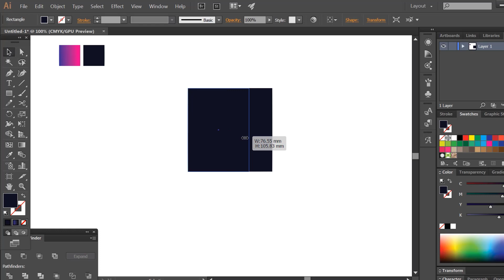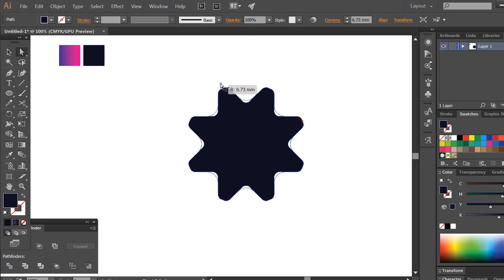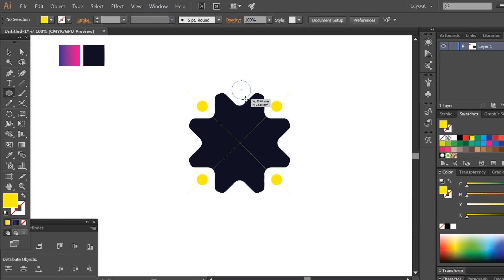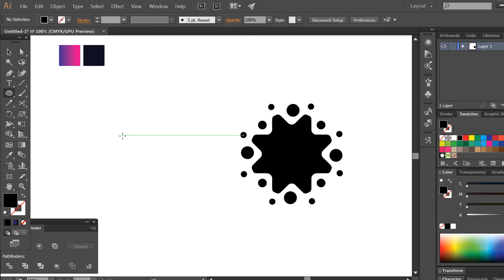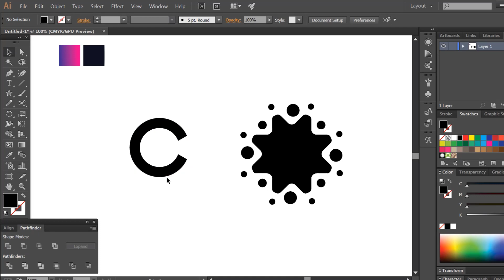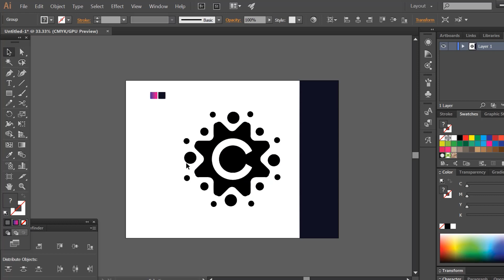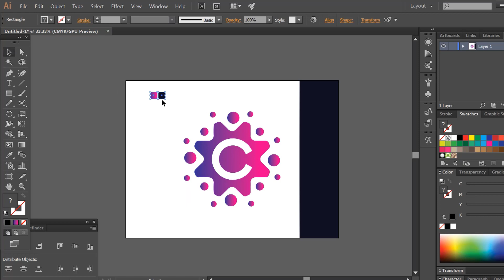Premium C Letter Logo Design | Adobe Illustrator Tutorials | Ar_art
In this tutorial I will show you how to design Minimalist Logo , I hope you like this tutorial.